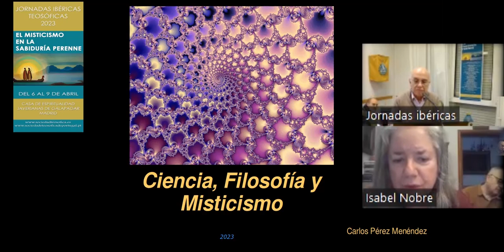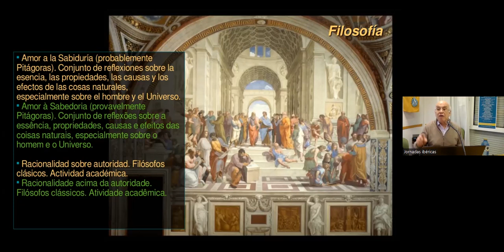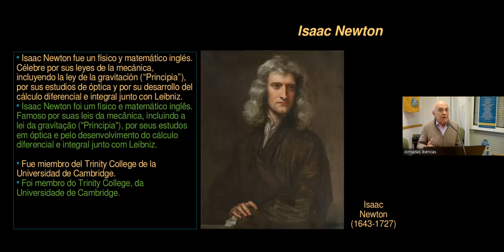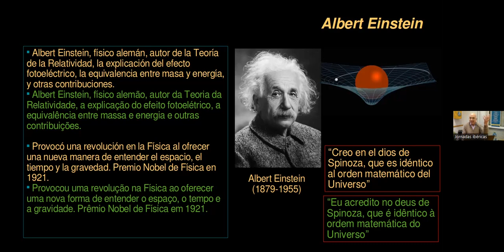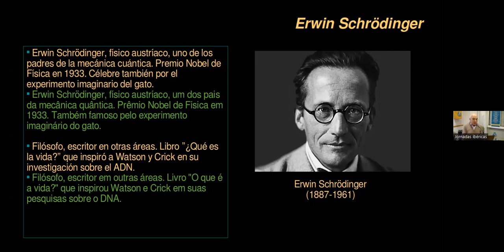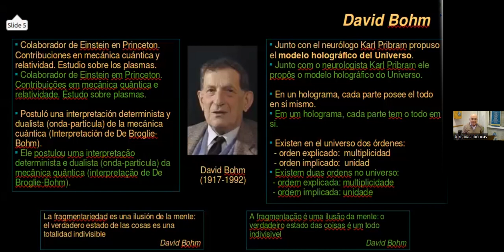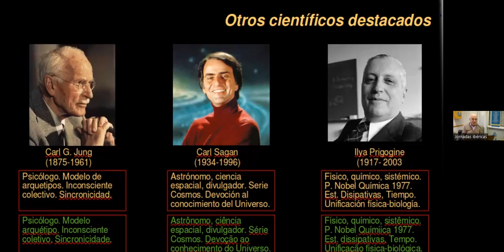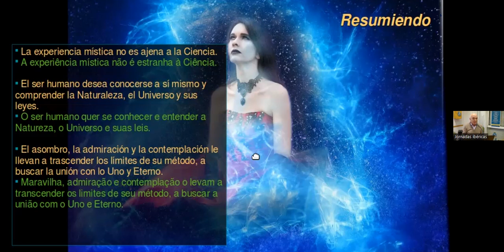20230407 JI2023 Carlos Pérez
Carlos Pérez "Ciencia, Filosofía y Misticismo"